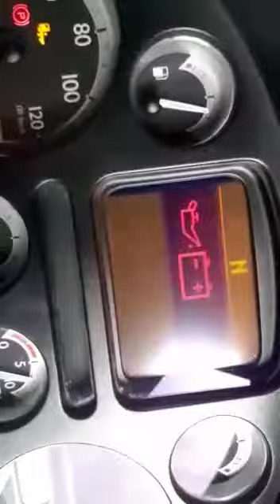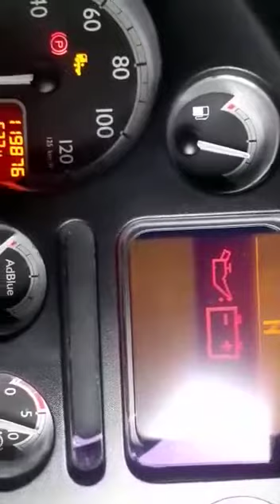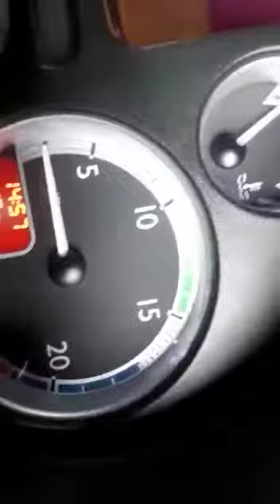how to drive DAF truck